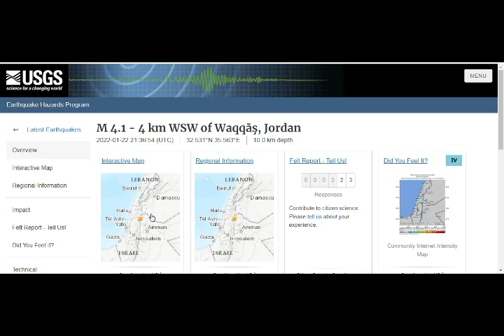Israel Quakes! M4,1, M3.7 & M3.5 Near GALILEE! Prapared for Devastating Earthquake? Inflating MAGMA!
Please Support:
5) THumbnail image - Israel topography map.jpg